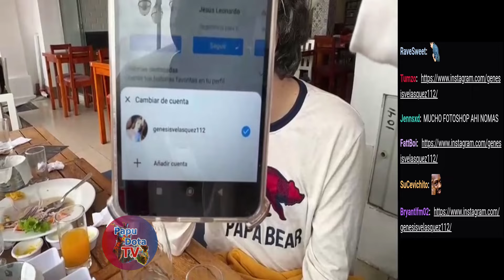😂NORKA PARCHA A SHAKA😂D1ABLA NOMBRA A LA VIPER😂